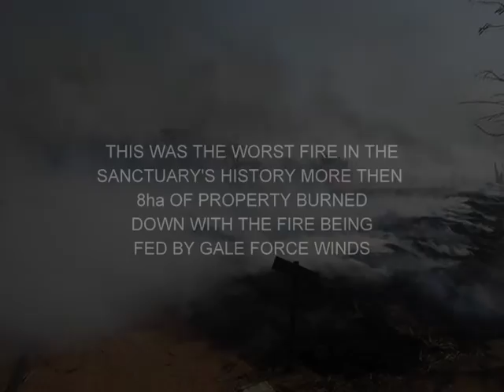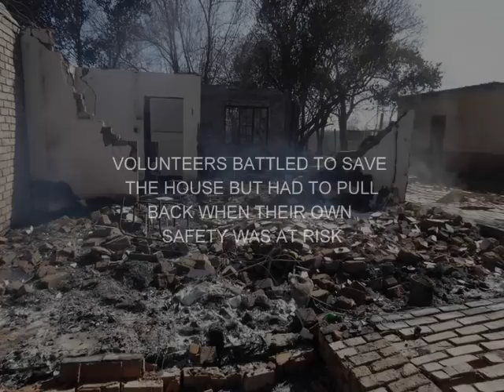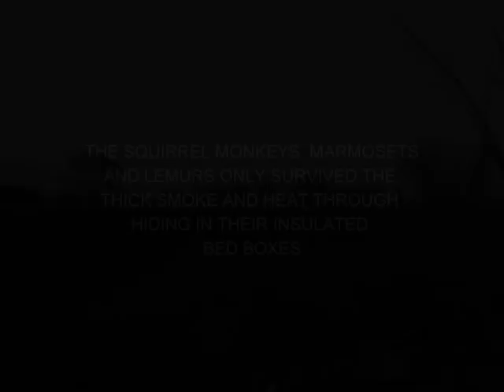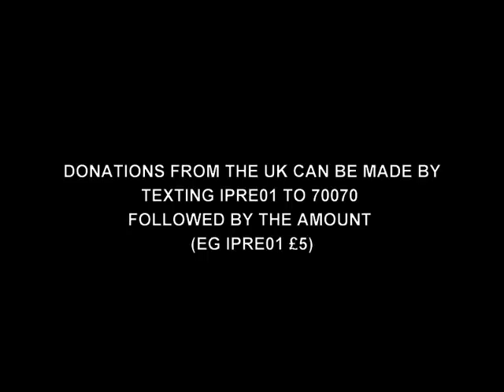International Primate Rescue Fire Appeal 2014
International Primate Rescue have raised over 2.5k since their devastating fire last month, which is amazing. Please help us to continue this fundraising effort, by watching this short clip and sharing it with everyone you can. Thank you